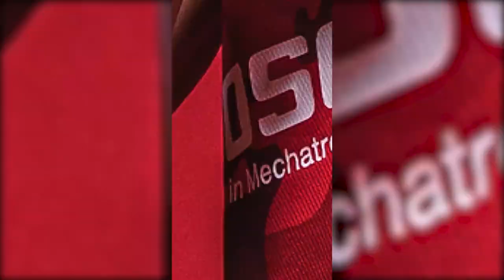#24 CAM HUNT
In den Gruppenspielen zum MAGENTA SPORT BBL Pokal hat es Cameron Hunt schon bewiesen - er ist ready für den Sprung aus der ProB in die easyCredit Basketball Bundesliga. In unserem Trikot! In Rot und Weiß! LET‘S GO, CAM! 🔥